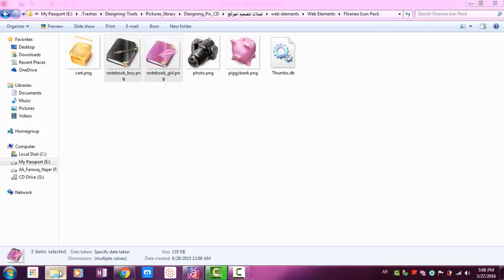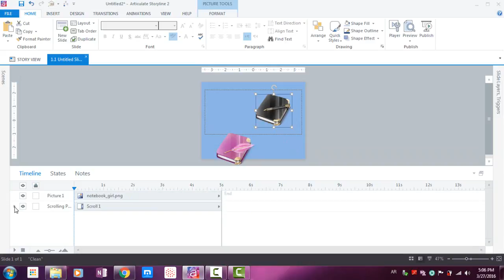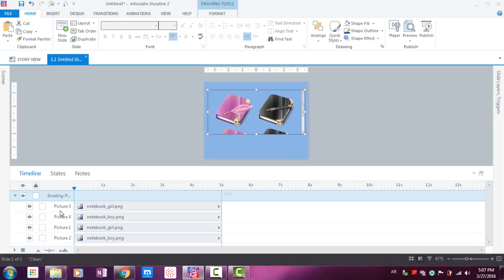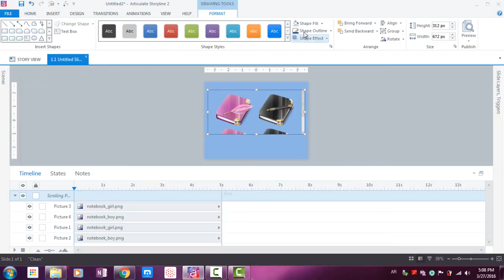78 Adding Scroll Panels